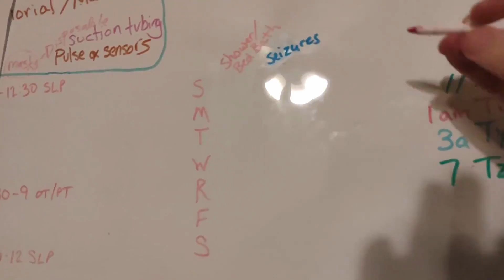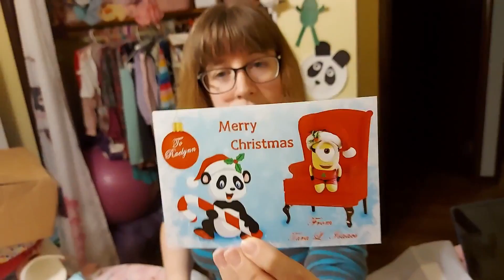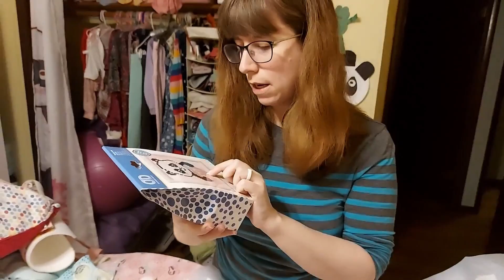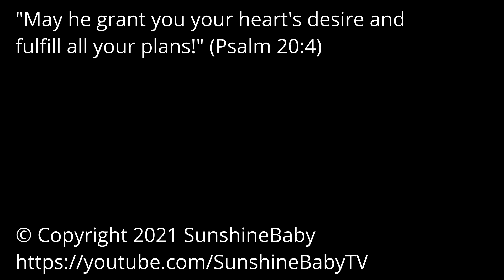She's having less seizures!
Raelynn used to have as many as 5 to 8 seizures per day, but lately she's been having much fewer! We don't know why yet, but we will hopefully continue to reduce her seizures either through meds or other things.

Raelynn Huff
Nokomis, IL 62075